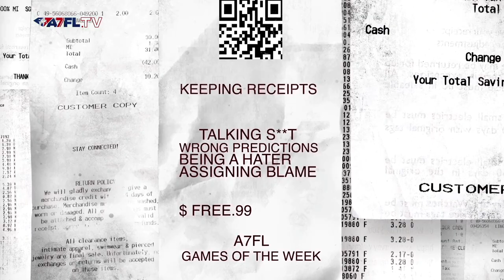A7FL Playoffs (Wildcard) Paterson U vs Rahway Shnow Tribe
- ‎American 7s Football (TM), 7 on 7, no pads no helmets, full contact tackle football.

American 7s Football and A7FL are trademarks of A7FL Inc.